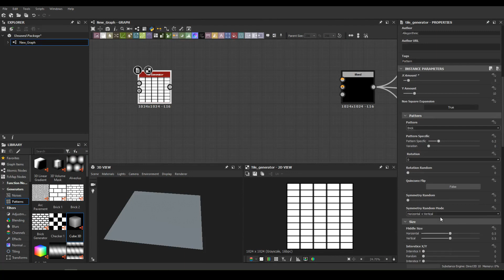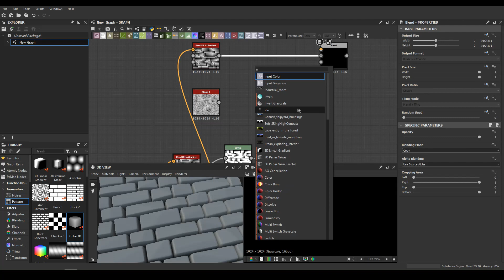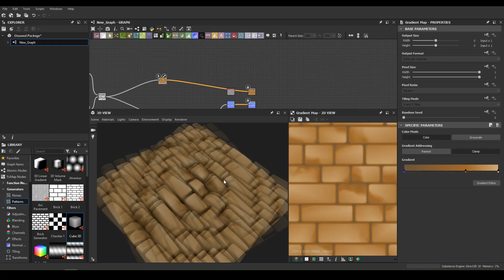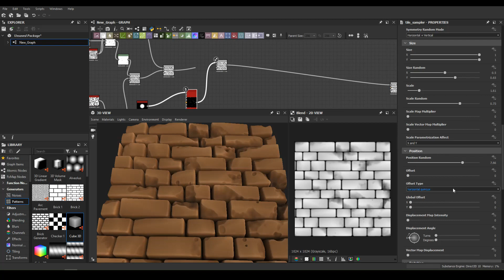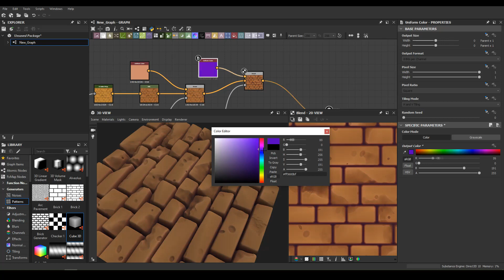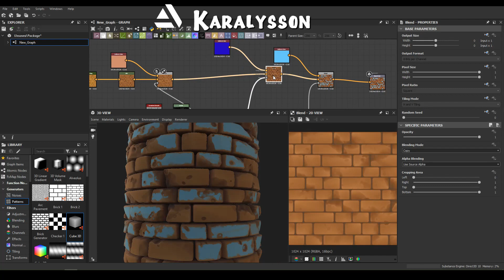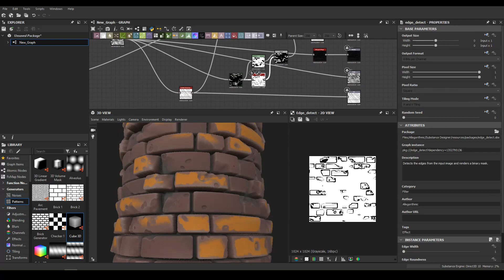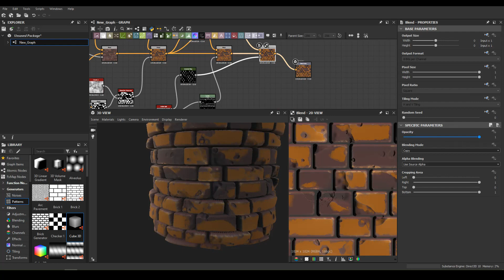Substance Designer - Brick Vines Part1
Adam Capone
Vitaly Weegson
Keith Brown
Artem Kuznetsov
Sylvester Pawlowsky
Oğuzhan Arıbalı
Fernando Soares
Andrey Konoavlov
HealingBrew
Marcus Moloney
uknowsam
Marcelo Estay
Esteban
Carlos Martinez
HipFlow
Paval Piatroŭski